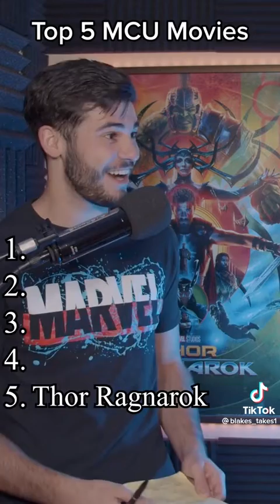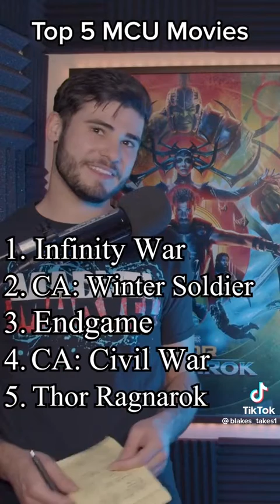Top 5 Mcu movies